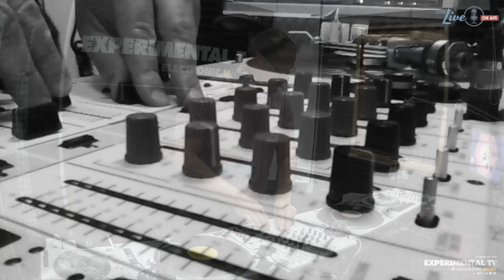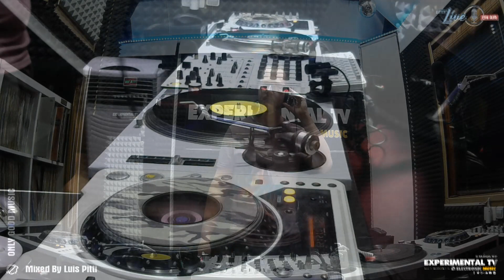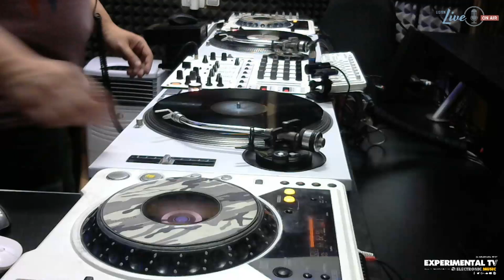ONLY GOOD MUSIC #010 BY LUIS PITTI